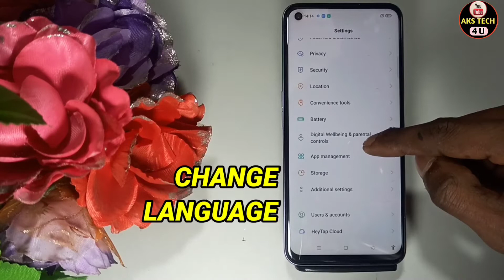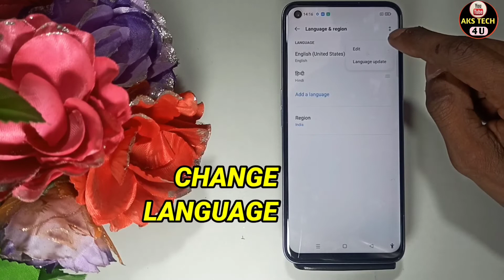How To Change language in Realme 9 5G | Realme 9 5G‌‌ में Change language कैसे करें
Hello Friends
How To Change language in Realme 9 5G | Realme 9 5G Change language

Akstech4u , How to change language Realme 9 5G ,Realme 9 5G me language kaise change kare,Realme 9 5G change language,
how to change language in Realme 9 5G
,Language settings Realme 9 5G,Language and input in Realme 9 5G,
How to change language in Realme 9 5G, Realme 9 5G language change,Realme 9 5G language change,Realme 9 5G language,
Realme 9 5G language setting,
language change in Realme 9 5G,language change kaise kare Realme 9 5G mai, Realme ke phone ki language kaise change kare